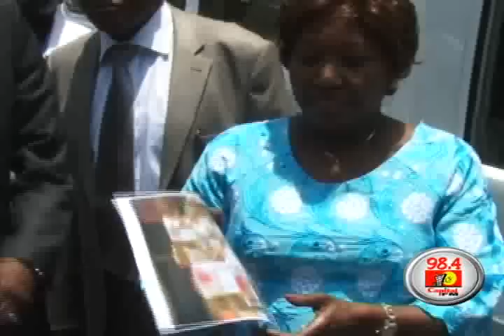I am well says Health Minister